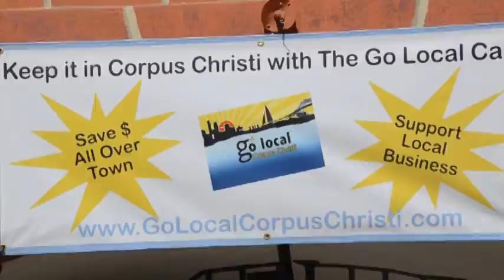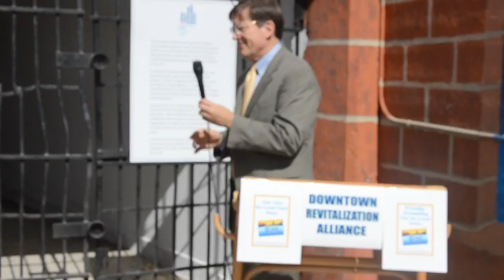Go Local Press Conference - Corpus Christi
Press conference held at La Retama Park in Corpus Christ, Texas, to announce the new Go Local program.